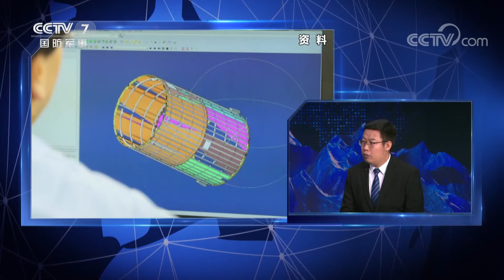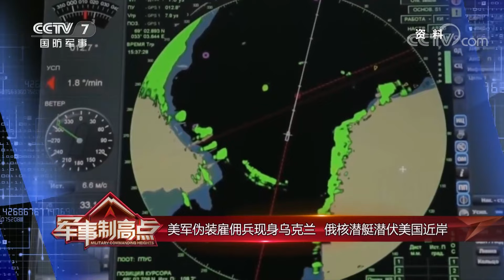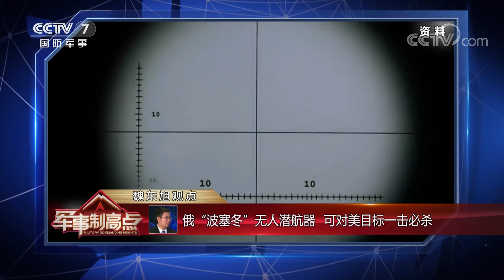韩美重启大规模联合军演 美军B-52战略轰炸机现身朝鲜半岛上空 「军事制高点 Military Commanding Heights」20230311 | 军迷天下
本期节目主要内容：京畿道突发30多发炮弹射击，朝韩双方各执一词，朝鲜炮兵进入“火力袭击待机状态”。美军B-52战略轰炸机现身朝鲜半岛上空，韩美重启大规模联合军演，朝鲜警告：若美拦截朝鲜弹道导弹将被视为对朝“宣战”。